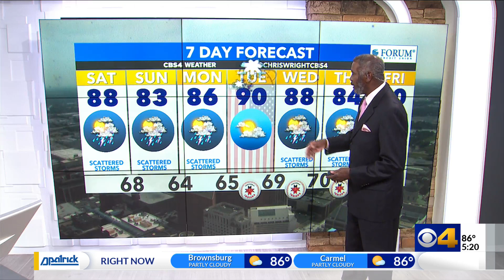More severe storms are likely this weekend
Strong to severe storms are likely Saturday and Sunday.